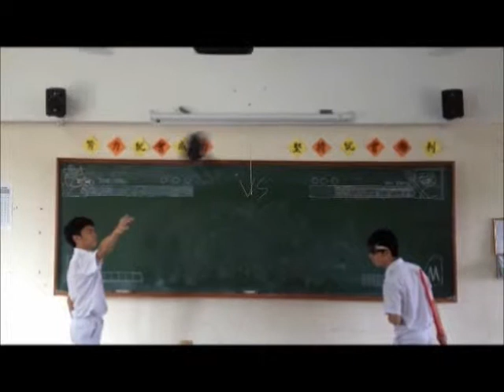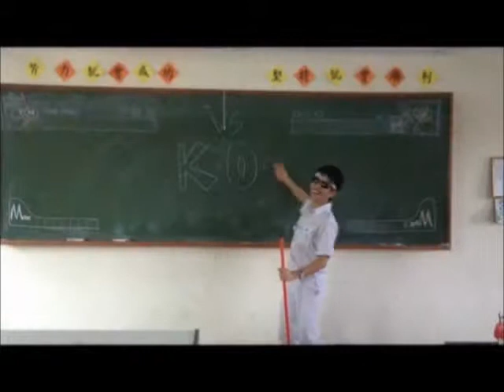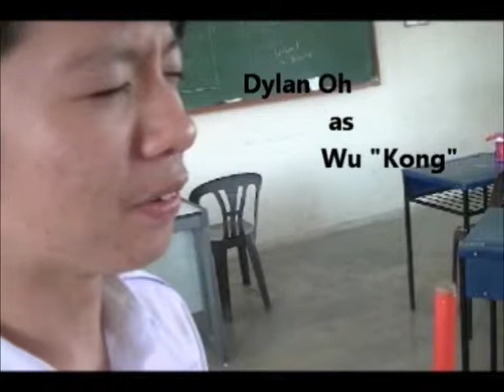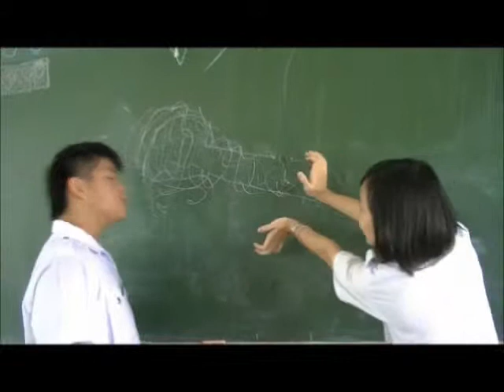The Avenji-Part2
Proudly presented by Senior Middle Three Sceince (1)-Group 4
Students of Foon Yew High School (KULAI) 2012
A English Oral Project-Drama
Story based on "Journey To The West" and "The Avengers"
Editor: JK Wong
Cameraman: Eugene Choo and JK Wong
Cast: Dylan Oh, JunSheng Lim, Fan LItCheng, Rhyxian Lim, Wong Shek Fong, Tu WenTing, Chong JiaZhen, Eugene Choo and Jk Wong
English Teacher: Miss Kek